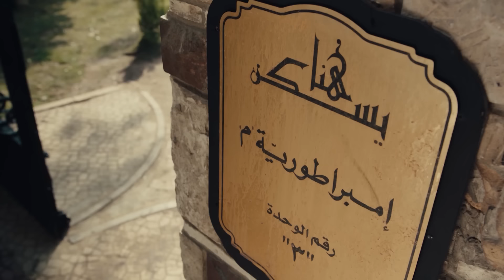إمبراطورية ميم | الامبراطورية اتلم شملها وبقت أقوى♥️💪🏽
الامبراطورية اتلم شملها وبقت أقوى♥️💪🏽

متوفر في جميع أنحاء العالم